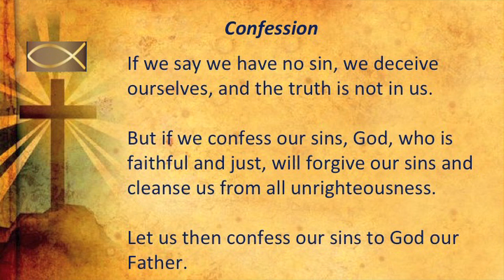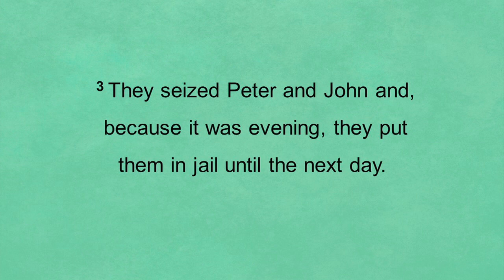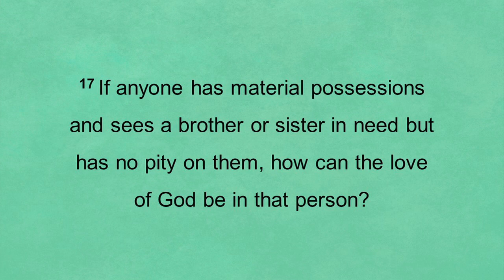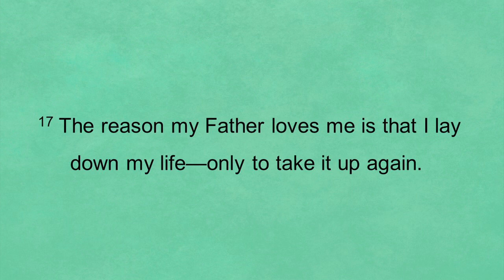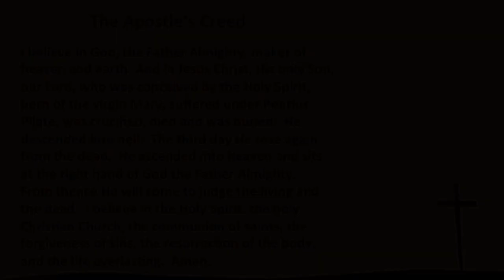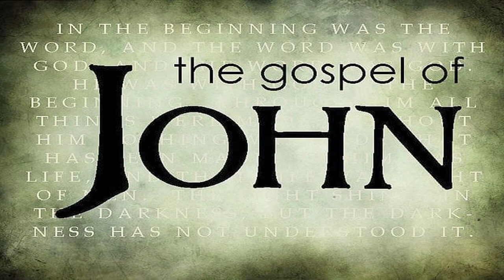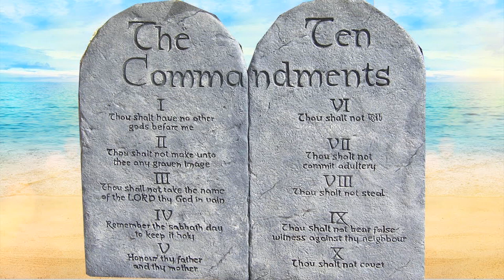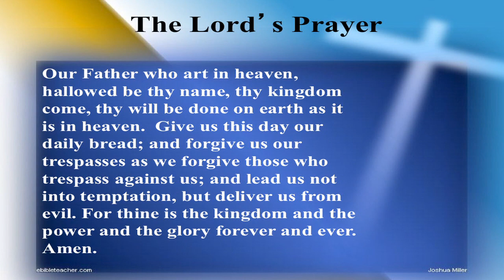Rev. Mark Peske 4-25-21 Our Redeemer Cohasset MN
This Worship Service is for everyone.
Sermon Title: Centering Our Lives On Faith and Love